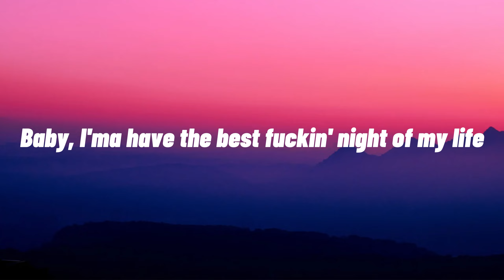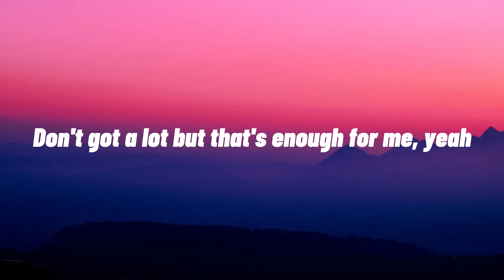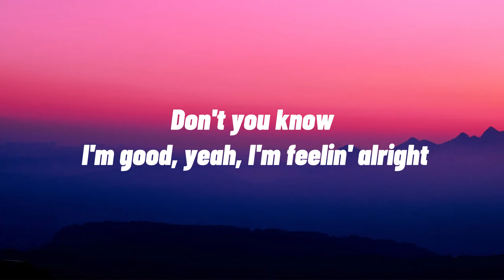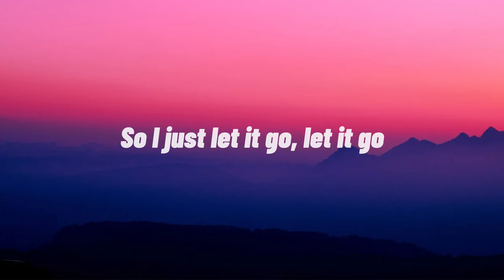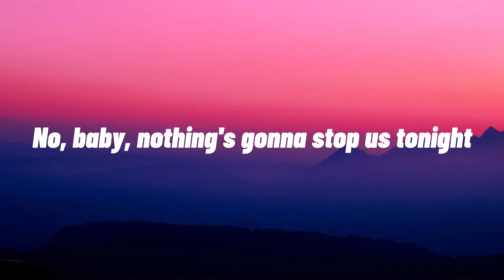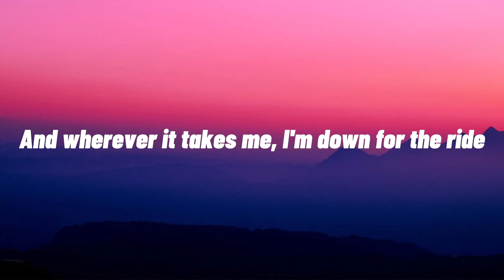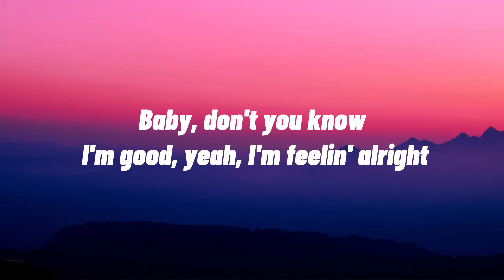David Guetta & Bebe Rexha - I'm Good (Blue) (Lyrics) | I"m good Im feeling alright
Lyrics 🎤 :
Baby Imma have the best fucking night of my life,
Cos I’m good yeah I’m feeling alright,
don’t you know I’m good yeah I’m feeling alright,
No matter where I go it’s a good time,
Don’t got a lot but that’s enough for me,
I’m Good,
Good
I’m Good
No baby nothings gonna stop us tonight,